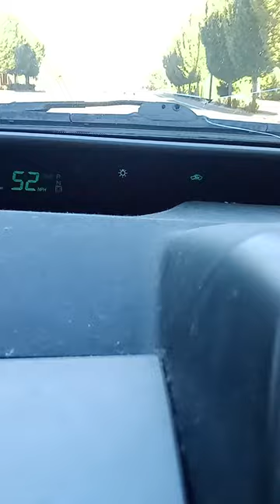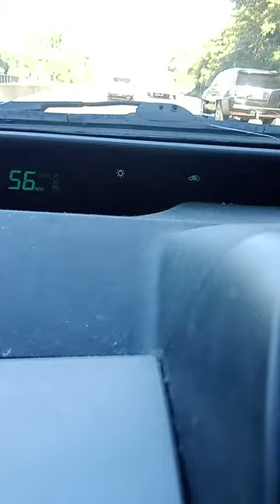Headed to my CDL exam.